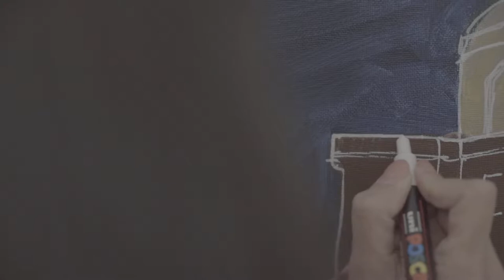Free Stock Footage